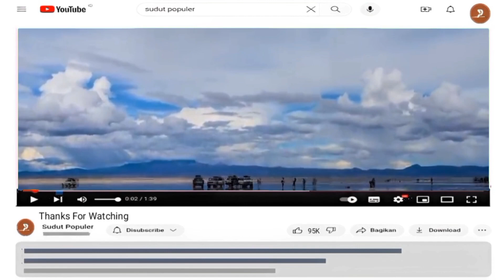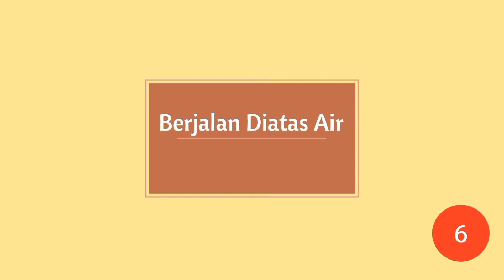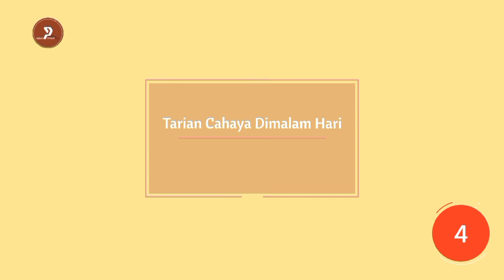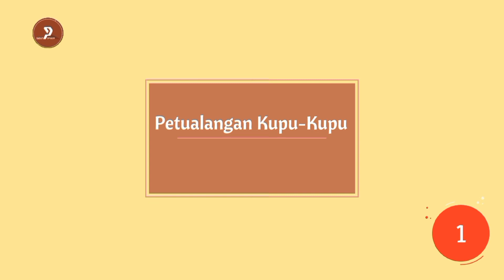Mengungkap 7 Fenomena Alam Paling Aneh Di Dunia!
Bumi, planet tempat kita tinggal, menyimpan banyak misteri dan keajaiban. Salah satunya adalah fenomena alam yang aneh dan unik.

Dalam video ini, kita akan mengupas secara mendalam 7 fenomena alam paling aneh yang pernah ada!

7. Tarian Burung

Murmurations, atau tarian udara yang dilakukan oleh ribuan burung jalak, adalah fenomena alam yang menakjubkan. Tarian ini dilakukan untuk berkomunikasi dan menghindari predator.

6. Berjalan di Atas Air

Salar de Uyuni, atau Sky Mirror, adalah dataran garam terbesar di dunia yang terlihat seperti cermin raksasa saat musim hujan. Hal ini memungkinkan kita untuk berjalan di atas air, seolah-olah sedang melayang di langit.

5. Kolam Asin di Dasar Laut

Brine pools adalah kolam asin yang terbentuk di dasar laut. Kolam ini memiliki salinitas yang sangat tinggi, sehingga tidak dapat dihuni oleh makhluk hidup lain.

4. Tarian Cahaya di Malam Hari

Foxfire adalah cahaya bioluminescent yang dihasilkan oleh jamur di hutan. Cahaya ini dapat terlihat pada malam hari, dan membuat hutan tampak seperti sedang menari.

3. Masa Lalu yang Menakjubkan

Gua marmer di Chile adalah gua yang terbentuk dari proses pelarutan batuan marmer oleh air. Gua ini memiliki bentuk dan warna yang menakjubkan, dan terlihat seperti lukisan.

2. Gulungan Ombak Dahsyat

Maelstroms adalah pusaran air raksasa yang terbentuk di laut. Pusaran ini dapat memiliki diameter hingga beberapa kilometer, dan dapat menyedot benda-benda besar, seperti kapal.

1. Petualangan Kupu-kupu

Monarch butterflies melakukan migrasi yang luar biasa, dari Amerika Utara ke Amerika Selatan. Migrasi ini berlangsung selama ribuan kilometer, dan membutuhkan waktu hingga 9 bulan.